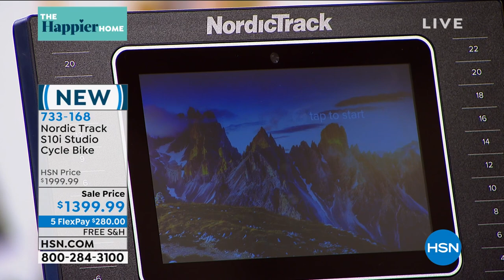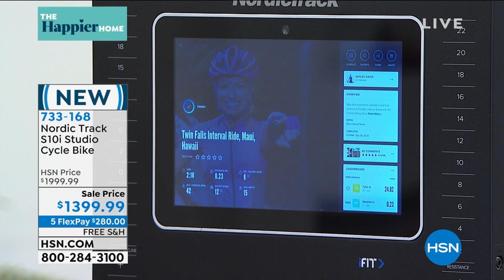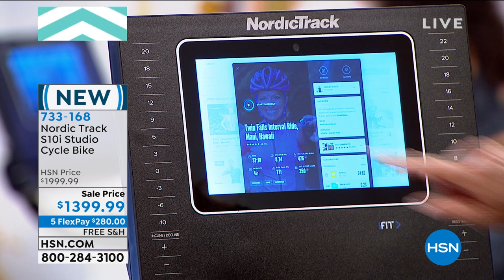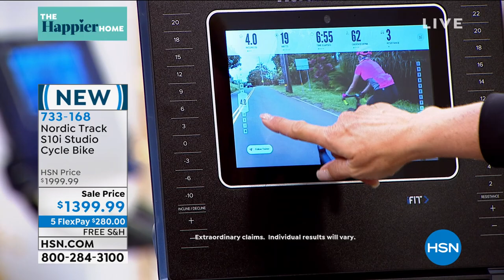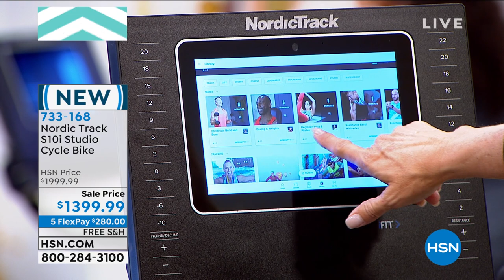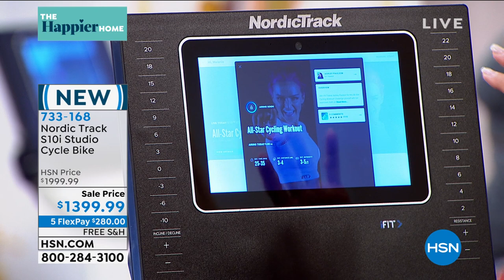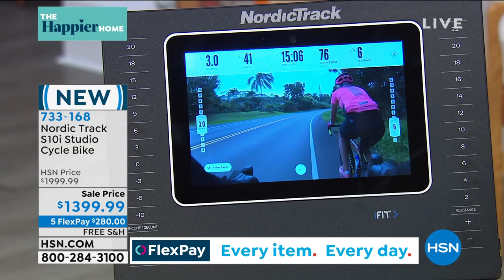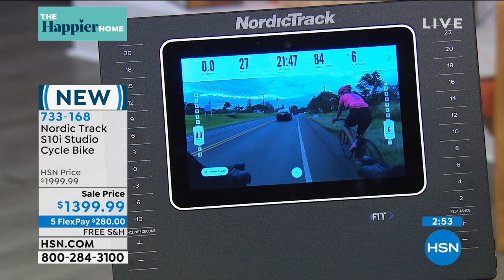Nordic Track S10i Studio Cycle Bike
Increase your strength and stamina with fastpaced, full body exercises on the S10i studio cycle. Complete with SMR (Silent Magnetic Resistance), you can change your cycle's resistance quietly and seamlessly with the press of a button on the nonslip, multiposition handlebars. The S10i comes standard with a 10" Smart HD Touchscreen where our coaches lead you in ondemand workouts that use our LIVE Interactive Technology with 22 levels of digital resistance.

    Console

    Hand weight

    Resistance control

    Post knob

    Accessory tray

    Flywheel

    Wheel

    Power cord

    Incline/decline control

    Handlebar

    Brake knob
    Saddle
    Carriage knob
    Pedal/strap
    Power switch
    Leveling foot
    Instructions
    Manufacturer's limited 5year warranty on frame 90 days on parts and labor

    Home use only. Do not use the studio cycle in a commercial, rental or institutional setting.